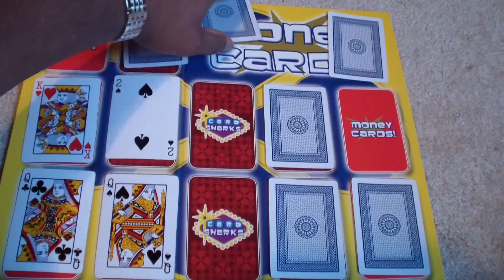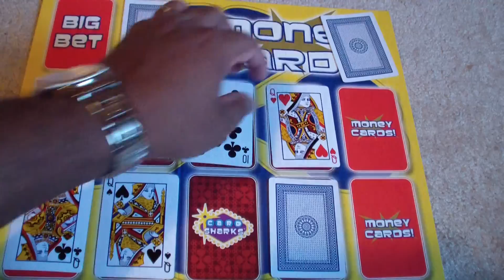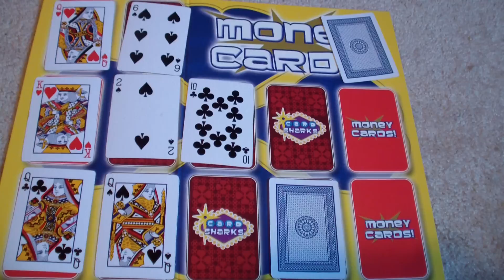Card Sharks Showdown Season 1 Episode 19 Kenny Frederick vs. BillyM82094 Part 3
Kenny has won 2 games in row and have $2,000. Let's see if he could win $32,000 in the Money Cards.